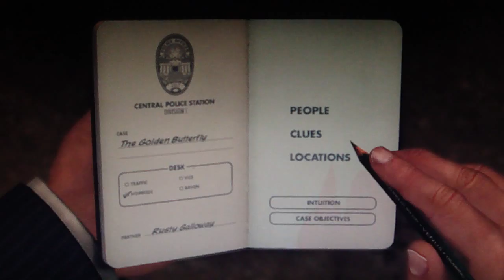LA Noire Playthrough Part 38